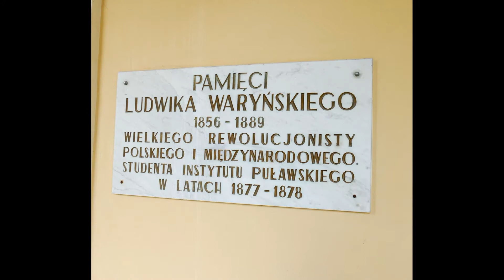Pałac Czartoryskich zdjęcia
Pałac Czartoryskich w Puławach – pałac w Puławach, którego początki sięgają II połowy XVII wieku i związane są z dziejami rodów magnackich: Lubomirskich, Sieniawskich i przede wszystkim Czartoryskich. Muzeum Czartoryskich - w ramach muzealnej ekspozycji prezentowane są losy oraz działalność członków rodziny Czartoryskich w XVIII i XIX wieku. Zgromadzone eksponaty związane z Adamem Kazimierzem Czartoryskim, jego żoną Izabelą z Flemingów Czartoryską oraz ich dzieci.